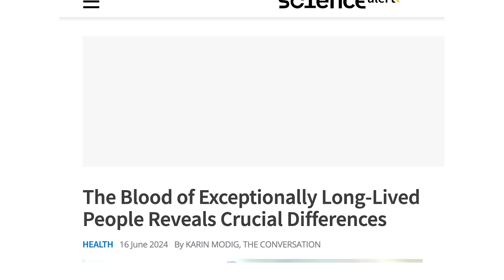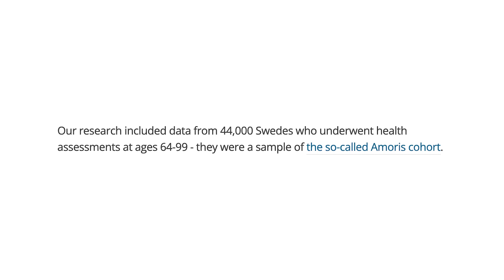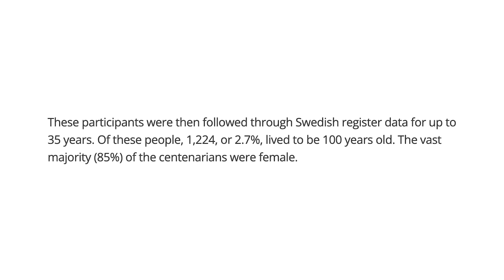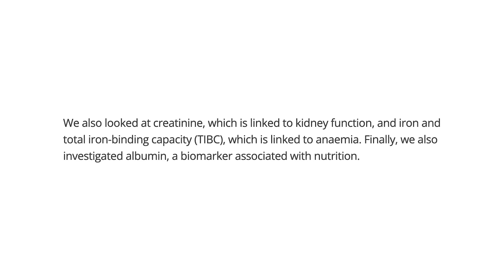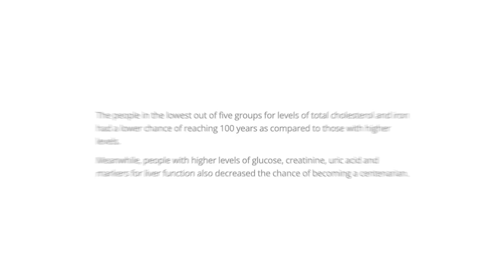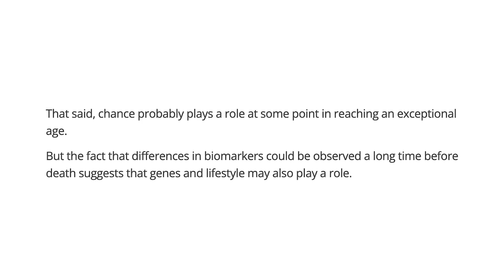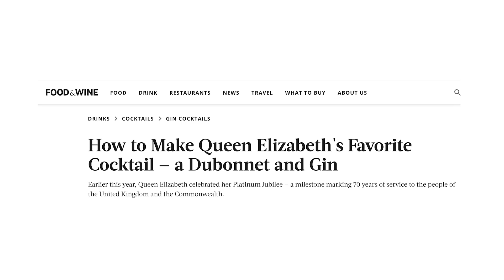FASCINATING Study: BLOOD TESTS that predict LONG LIFE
Let me go over this study looking at some common blood test results that are associated with longevity

Lose The Gut and Level Up program (for busy men 40-60)